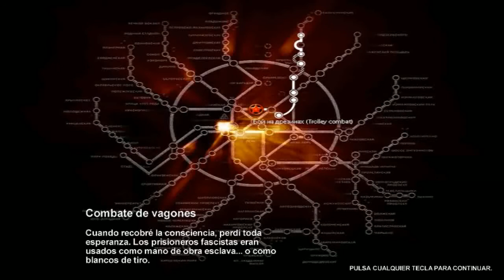|Let's Play |Metro 2033| Part 9|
El juego se desarrolla desde la perspectiva de un muchacho llamado Artyom. La historia tiene lugar en un Moscú post-apocalíptico, mayoritariamente dentro del sistema del metro de la capital, donde el protagonista fue criado, pero ocasionalmente el jugador debe ir a la superficie para completar misiones o conseguir munición.

Los lugares visitados en el juego reflejan la atmósfera oscura de los túneles, aunque en una forma mucho más siniestra y tenebrosa. Fenómenos y ruidos extraños son frecuentes, y durante la mayor parte del juego, Artyom sólo depende de su linterna para poder ver en la total oscuridad. Sin embargo, la superficie es aún más letal, debido a la radiación dejada por las bombas en el pasado, y se necesita usar una máscara de gas en todo momento para sobrevivir el aire tóxico. Muchas veces, las locaciones del juego presentan una distribución intrincada, y el juego carece de cualquier forma de mapa. La única guía que tiene el jugador es una brújula, que no permite el uso de armas de fuego mientras se la usa.